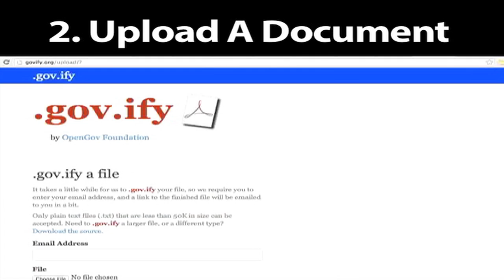Govify.org: Yesterday's Document Technology, Today!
For the past year, we at The OpenGov Foundation have been busting our butts to open government data for you.  Seen  Yeah, that's what I'm talkin' about.

Opening data and governments is hard, thanks to decades of boondoggles, bad technology and bureaucratic stick-in-the-muds.  To make it easier on old-fashioned governments, we built Govify.org.

Visit Govify.org to translate your open data into those scanned-image PDFs government agencies love and understand.  Simply upload a text document and we'll email you a printer-ready, hard-to-read, government-friendly PDF.

That messy, off-kilter look just screams, "Some unpaid Intern did this!"

More paper-cuts, fewer trees.  That's our motto.

And don't just take my word it: Govify.org is proudly endorsed by these great Americans.

Thank you and have a PDF-tastic April Fool's Day!